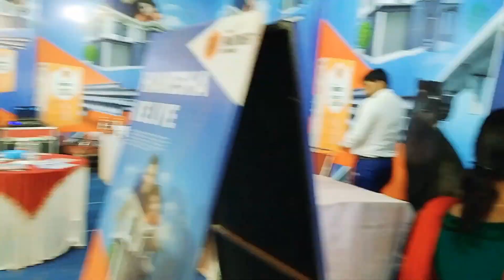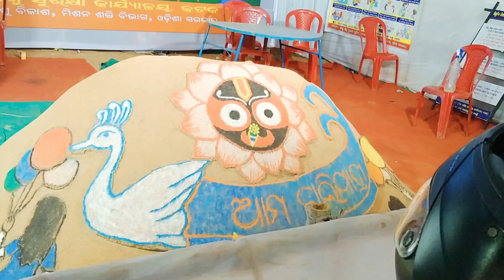November 15, 2022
କଟକ ବାଲିଯାତ୍ରା
କଟକ ବାଲିଯାତ୍ରା